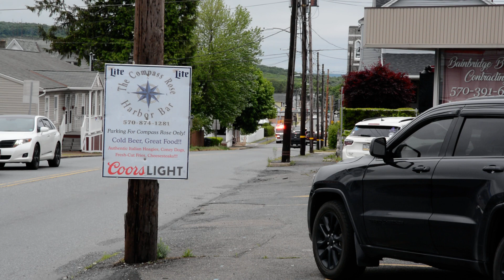Englewood Fire Company Engine 369 (4-19) responding to accident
Englewood Fire Company Engine 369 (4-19) responding to an accident on Interstate 81 near Frackville on May 29, 2021.